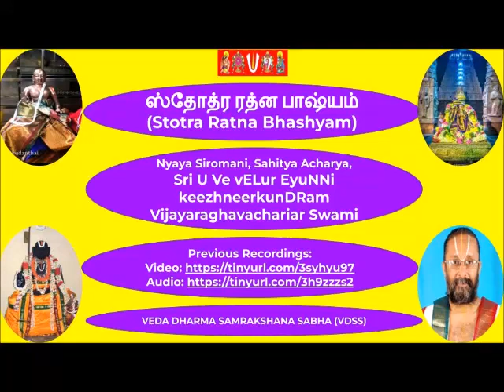54 = slOkam 33 = ஸ்தோத்ர ரத்ன பாஷ்யம் (Stotra Ratna Bhashyam)